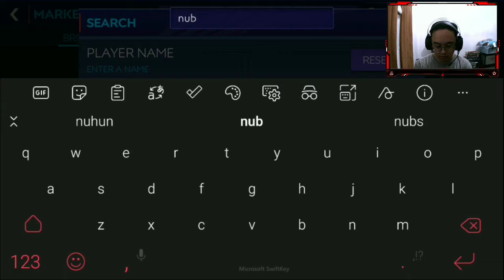Cheap Beast PART 1 : Goalkeeper (GK) Under 3 Million Coins | FIFA Mobile Indonesia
Cheap Beast : Goalkeeper, let's check this out!!! Next Posisi apa barudak?Jangan lupa share ke temen kalian dan like video ini kalau kalian suka dan SUBSCRIBE channel ini sebagai tanda support kalian ke channel nadhieffm dan FIFA Mobile Indonesia.

Buat kalian yanng mau tau update atau info terbaru dari FIFA Mobile boleh Follow Social Media FMIP